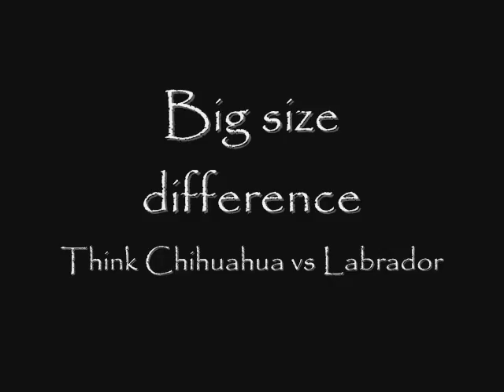Muskrat and Beaver Diving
Footage from the Sacred Center and a closer look at the difference between the two.